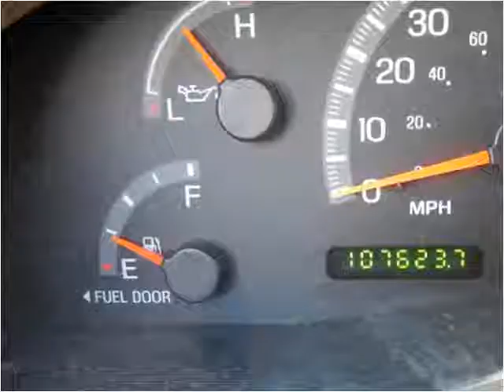2003 Ford F-150 Used Cars Lakeland FL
This 2003 Ford F-150 is available from Combs & Company.